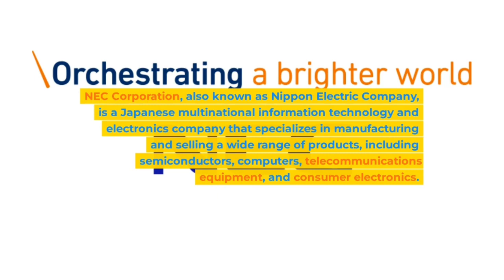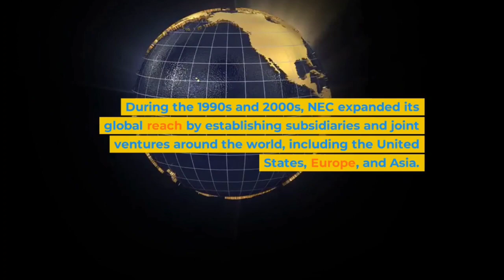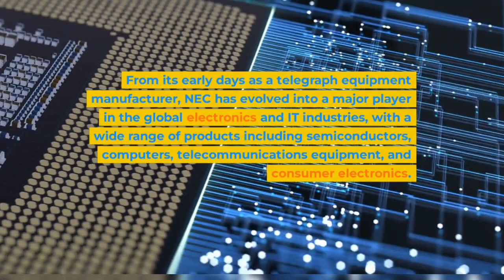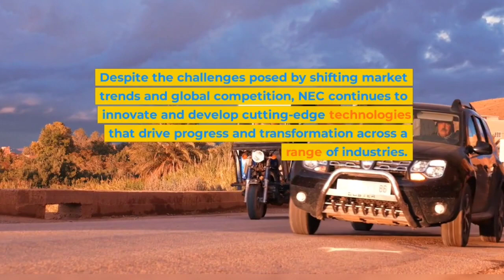NEC Corporation: A History of Innovation and Technological Evolution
NEC Corporation is a Japanese multinational electronics and IT company founded in 1899 initially it produced telegraph equipment and later expanded into electrical and communication equipment. NEC developed Japan's first computer in 1958 and became a leading supplier of semiconductors, digital equipment and telecommunications equipment. It also became a major player in the personal computer and mobile phone markets. Today NEC focuses on developing advanced technologies such as AI, IoT and biometric authentication systems. In 2020 NEC announced that it would spin off its personal computer business